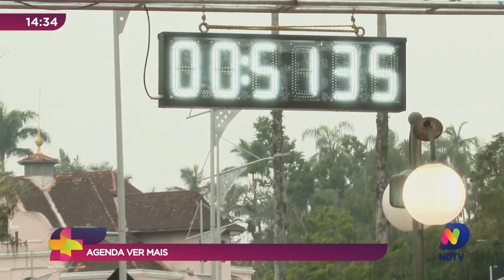Agenda Cultural para este final de semana